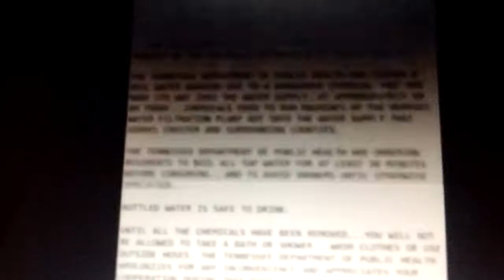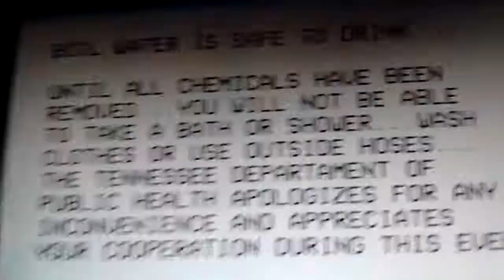EAS Boil Water Bill Warning Memphis TN feb 12 2017